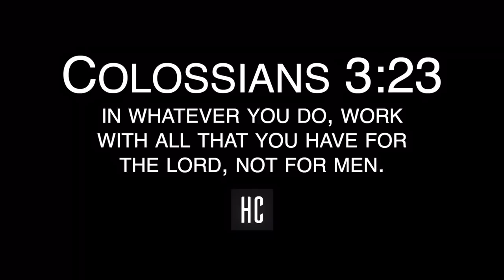Kamren Curl Highlights 💪 | Hard-Hitting Safety | Arkansas Sophomore ᴴᴰ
God bless.